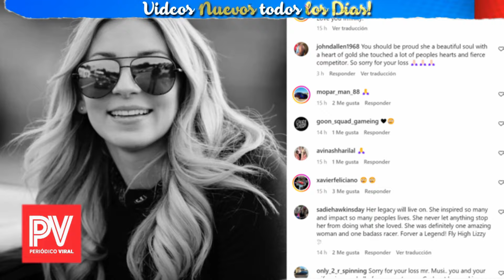🔴ULTIMA HORA LAMENTABLE NOTICIA ! SE NOS VA UNA GRAN ESTRELLA, LUTO EN MEXICO, SUCEDIO HOY !